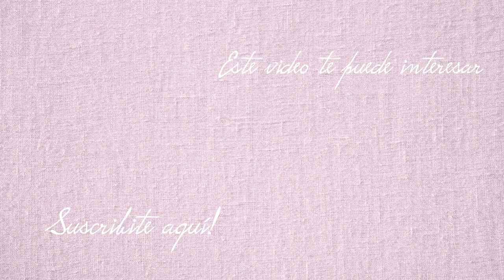Narcisismo Encubierto y Psicopatía: Personalidad Camaléonica | Mentalidad de Guerrero #2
En este video hablamos sobre como son los narcisistas encubiertos y el aspecto psicopático de la personalidad camaleónica.

Hola! Soy Alina Blazquez, M.S. in Professional Counseling. En este canal encontrarás  mindfulness, well-being, y todo sobre como superar el abuso narcisista.

Obtuve mi maestría en EEUU pero vivo en Buenos Aires, Argentina. También tengo un canal de YouTube en Inglés que se llama Eclectic Alu. Mi propósito con estos videos es proveer educación psicológica gratis sobre el abuso emocional y como superarlo.

Si querés reservar una sesión de Counseling conmigo por favor enviame un mail a y podremos hablar 15 minutos gratis online para clarificar tus necesidades.

TAMBIEN ESTOY ACÁ